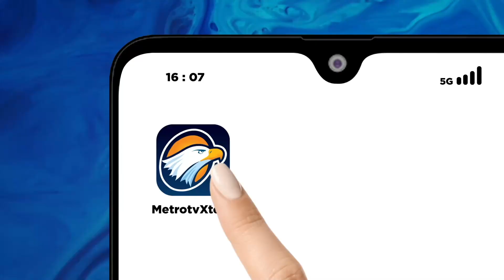Polbangtan Malang Geber Program YESS di Banyuwangi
MetroTV, Program YESS telah memberikan dampak positif ke delapan ribu petani muda di Banyuwangi dengan melakukan pelatihan baik di dalam negeri hingga luar negeri. Program YESS sendiri bertujuan untuk menjaring dan meneruskan generasi petani dan peternak ke kaum milineal